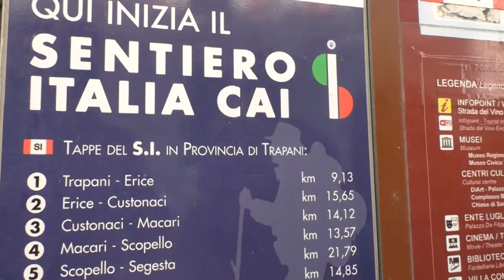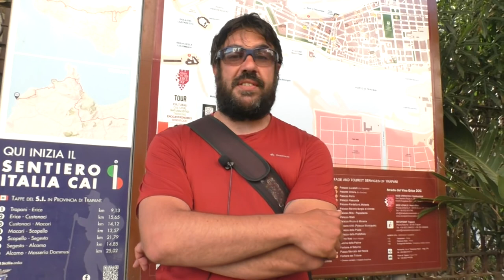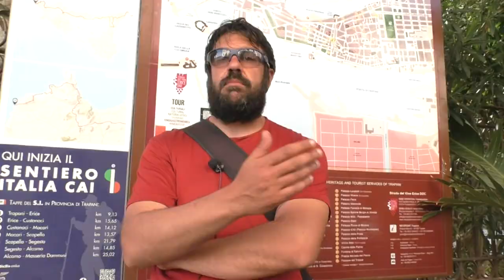In cammino per raccontare il Sentiero Italia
Stanno facendo tappa a Trapani e ad Erice i due blogger di searchgo.it che stanno percorrendo a piedi gli oltre settemila chilometri del lungo itinerario del Cai che in Sicilia parte dalla Casina delle Palme.
I blogger di Searchgo.it Francesco Bernabeo e Michela D'Annibale sono sbarcati in Sicilia per percorrere il Sentiero Italia Cai. Ad accoglierli i volontari della sezione di Erice del Club Alpino Italiano.
I due blogger stanno percorrendo il Sentiero Italia del Cai, il lungo cammino di sette mila chilometri che dalla Sardegna e la Sicilia risale poi lungo tutto lo stivale. Un viaggio dal mare alle Alpi lungo le bellezze e l'immenso patrimonio naturalistico italiano che in Sicilia inizia dal porto di Trapani, affianco alla Casina delle Palme.
Dopo avere fatto l'itinerario della Sardegna Francesco Bernabeo e Michela D'Annibale, dopo una sosta nel punto di accoglienza del Cai ad Erice, intraprenderanno adesso il cammino da Trapani fino allo stretto di Messina. Sempre documentando tutto attraverso i canali Facebook, Instagram, Youtube ed il sito searchgo.it.
Dal porto di Trapani il Sentiero Italia attraversa la città per risalire verso Monte Erice, attraversare il bosco delle Mura Elimo Puniche che costeggia il borgo medievale e scendere dal versante di Bonagia per poi continuare verso Custonaci e proseguire per le altre tappe.
Ed il primo impatto del cammino trapanese ed ericino lungo il Sentiero Italia è stato più che positivo, mostrandosi in tutta la sua bellezza ed il fascino dei panorami, ma anche con tutta la sua storia ed i tanti racconti.
Mario Torrente